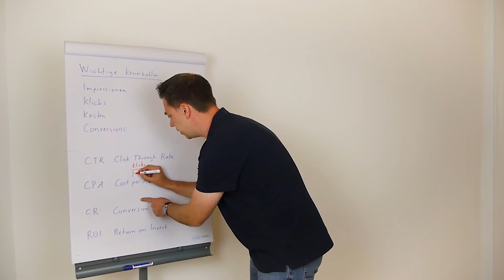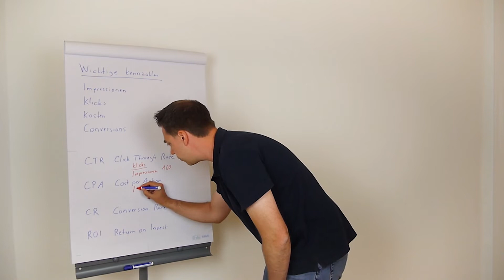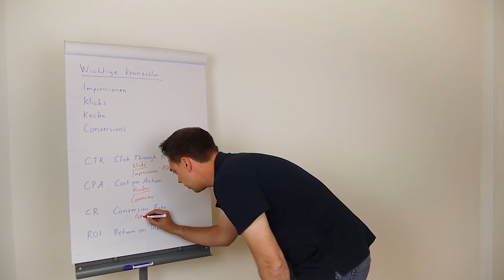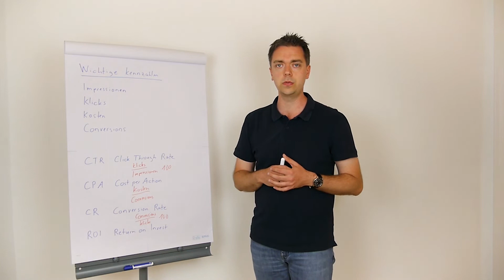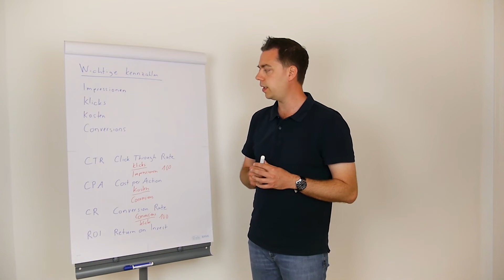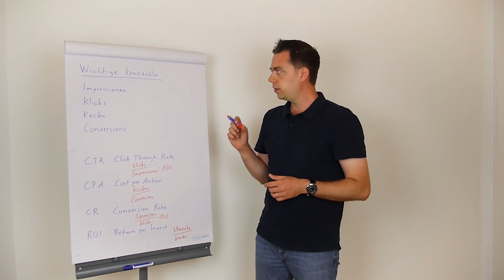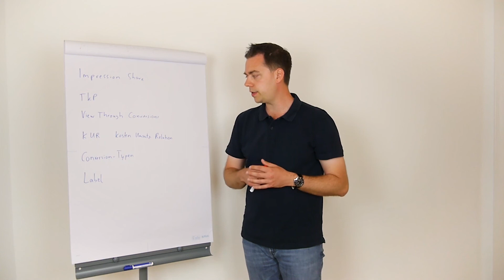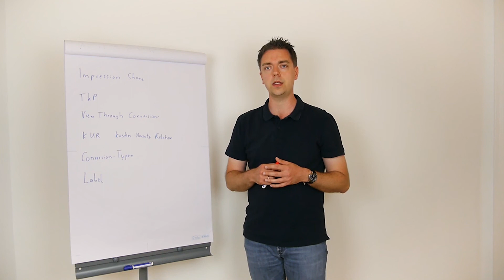Kennzahlen in Google Ads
Welche Kennzahlen musst du kennen, um dich in Google Ads zurechtfinden zu können?

Möchtest du mehr über messbares Suchmaschinenmarketing erfahren?